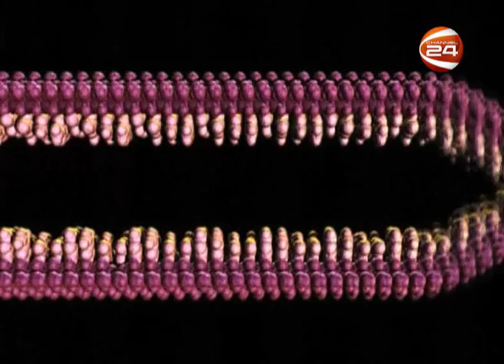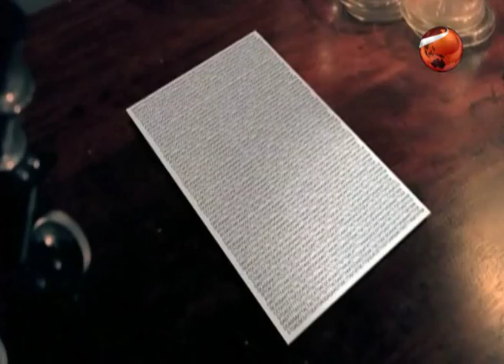MAQSUDUL ALAM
প্রিয় বিজ্ঞানী মাকসুদুল আলমের বিদায়ী সংবাদ